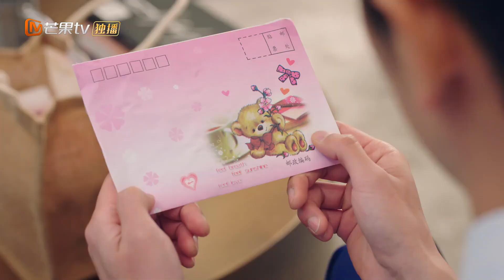【Clips】 เสี่ยวหมานส่งอาหารให้ Gaoling ท่ามกลางสายฝนนอกหน้าต่างรถ mangotvthailand| MangoTV Thailand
วิธีสำรวจความรัก Exploration Method of Love 🔨💑สำรวจความรักของน้ำอัดลมแสนหวานกับแฮมเมอร์และภรรยาของเขา! 🍑

❤เรื่องย่อ❤:
ซู จิชิ แพทย์หญิงผู้เดินทางมายังโลกด้วยค้อนธรณี ต้องแสร้งทำเป็นศิลปินหญิงเมื่อเธอ "ทำงานให้พี่สาว" โดยบังเอิญ นอกเหนือจาก "Yaomozi" ที่ไม่มีที่สิ้นสุดในอาชีพการงานของเธอแล้ว สิ่งที่รบกวนจิตใจเธอมากที่สุดคือการปฏิบัติตาม "สัญญาคู่" กับ "Party A" - Mu Xiulun ประธาน EXP Mining Group ในอีกด้านหนึ่ง มู่ซิ่วหลุน ซึ่งแต่เดิมเป็นเพียงการตอบสนองต่อการแต่งงานที่แม่ของเขาเร่งเร้า เริ่มมีความประทับใจที่ดีต่อหญิงสาวที่เป็นอิสระและห้าวคนนี้ แต่ในเวลานี้ มู่ซิ่วหลุนได้ค้นพบความลับของตัวตนของซูจิชิ และสิ่งนี้ก็ก้ำกึ่ง การแข่งขันเริ่มต้นขึ้นโดยคำโกหก เรื่องราวความรักจะลงเอยอย่างไร?

ผู้กำกับ: ชิว หยู
นักแสดง: Gao Hanyu, Song Yanfei, Cheng Lei, Lin Zilu, Zang Yiren, Shi Jieru